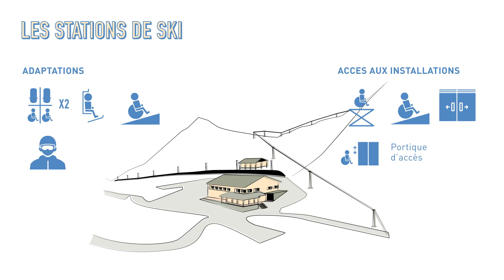Just For Smiles - Émotion/Ski